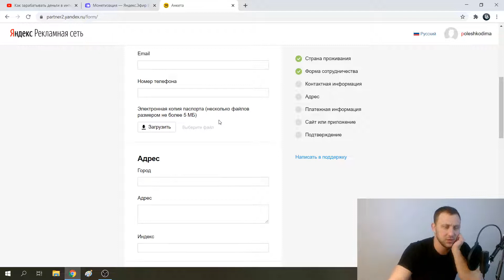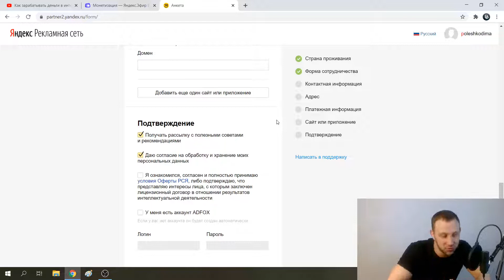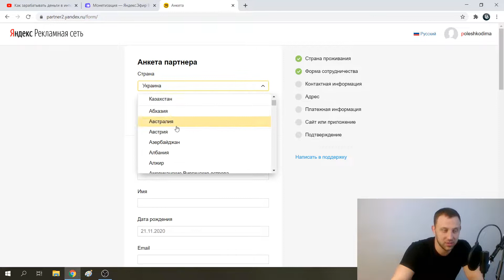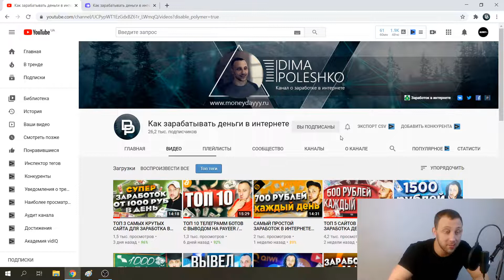КАК ПОДКЛЮЧИТЬ МОНЕТИЗАЦИЮ НА ЯНДЕКС ЭФИР?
Как подключить монетизацию Яндекс Эфир? Как выйти на монетизацию в Яндекс Эфир? Как заработать в интернете?

BTC - 1JpwcznSrqPG7deqi8uyE7LAF6NPtebbg2
LTC - LYxYdV6DNVm98SkwqiEan5kWXoQvwujJxG
ETH - 0x5074850d0142bcc78bc2c3a60d3e2c388382b0c6
DOGE - DLNjpQUs3Yd2XwoSGYxsQTaAsTaZ2Prmgd
TON - EQB_irtw0h1cun3wht9buOFqPVT963S_uOCJUK7A4_vnY_yB

Payeer - P20922255
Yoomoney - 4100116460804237